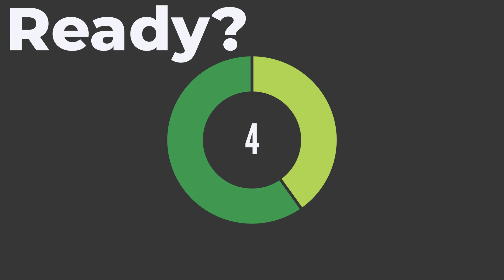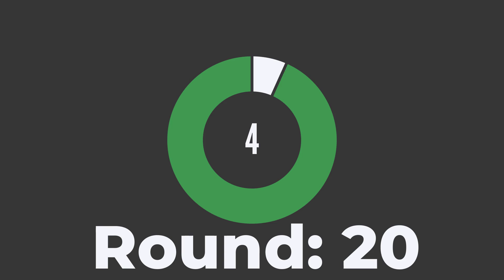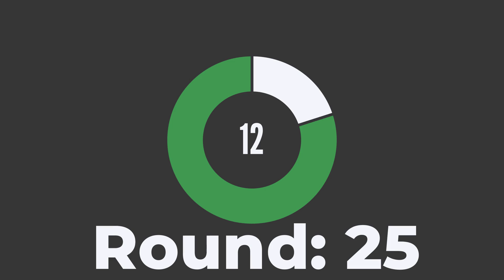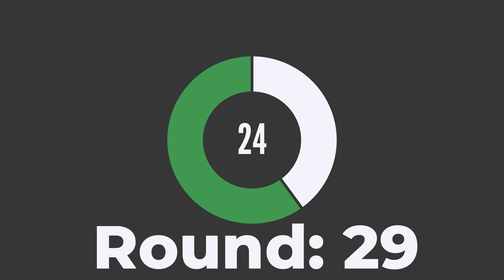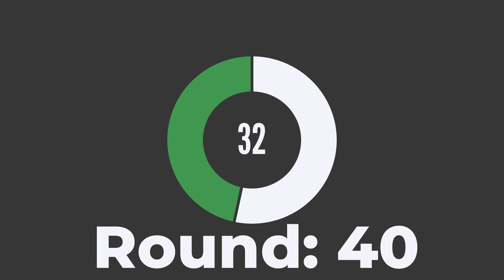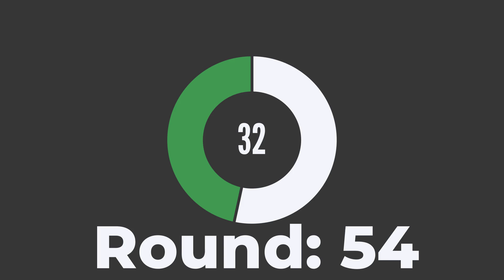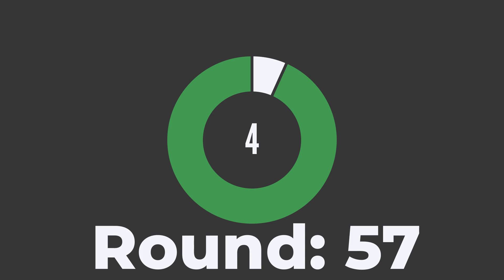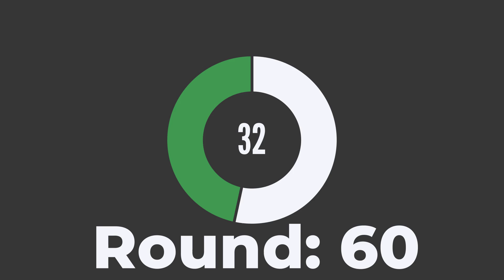Interval workout timer 55 seconds active and 5 seconds rest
This timer plays a beep when each round starts and a beep when each rest starts and give you 10 seconds to get ready.

Este cronómetro suena cada que inicia un periodo activo de 55 segundos y cada que comienza un descanso de 5 segundos.